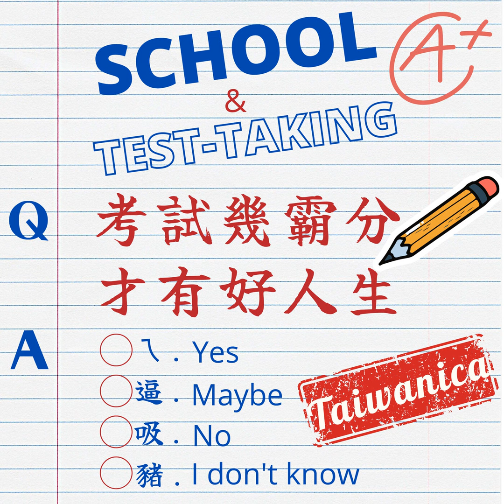Education and Tests - Knowledge is Only Potential Power EP 19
Tests and Education are the things on everyone's mind in order to get ahead.

But as a wise man once said: "knowledge is power" but another wise man once said, "knowledge is only potential power, you must USE it!"

We couldn't agree more. In today's episode, Anita and Eric get into some of the basic background stories of the way they act the way they do. Do they thank their education and tests for it? Well, it's complicated...

Please enjoy this episode as we try our absolute best to give you a clear spectrum of differences between Taiwan and the USA. Trust us when we say, there are going to be some surprises!

Whether you are from Taiwan, the USA, or any other fantastic country, this episode is an eye-opening experience as to how the sheer foundation of man-built societies can mold our perspectives on purpose, money, family, and even life. So we hope you're ready to strap into Episode 19 of Taiwanica!

SOME QUESTIONS YOU MIGHT WONDER:

  •  Does Taiwan ever stop taking tests?
  •  Is America's school system as easy as everyone says it is?
  •  Is test-taking and getting a higher degree the only way to be successful in either of these countries?
  •  How are Eric and Anita at taking tests?

IN THIS EPISODE, YOU WILL LEARN:

  •  What the key factors are that separate USA and Taiwan's education systems?
  •  Why tests are not equal to experience.
  •  How tests define you differently in different countries.
  •  How Anita and Eric were transformed by their college adventures.